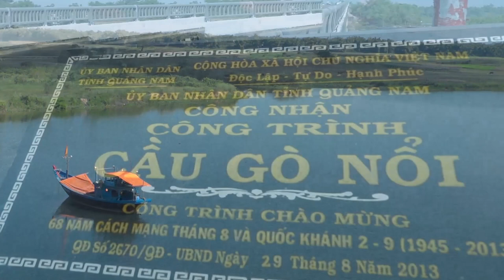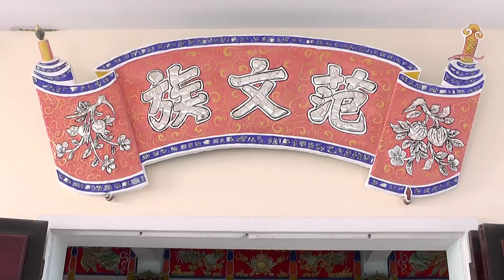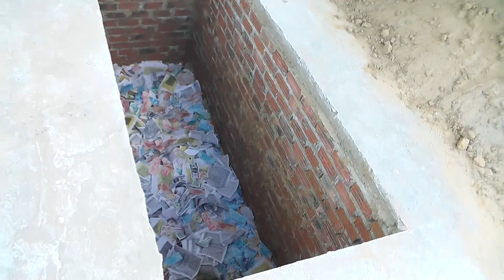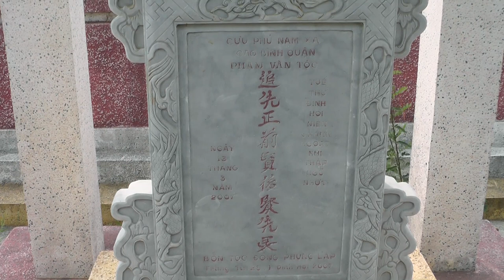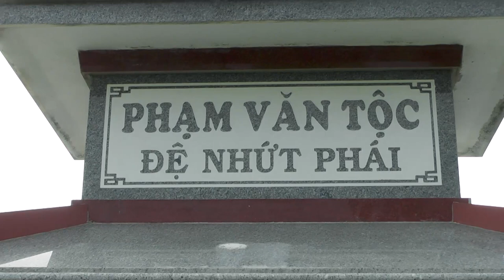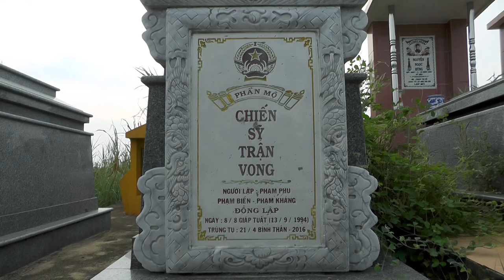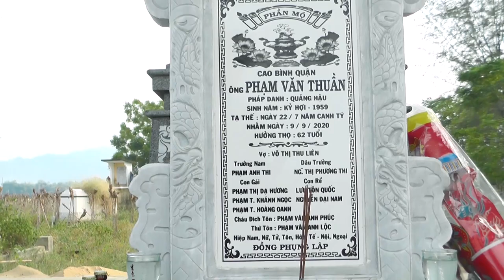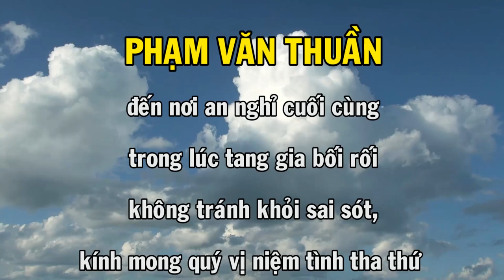Lễ Tang Ông PHẠM VĂN THUẦN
Sinh năm : 1959
Từ trần : 12h30 Ngày 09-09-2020
Hưởng thọ : 62 tuổi

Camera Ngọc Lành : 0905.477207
Chuyên Quay Phim - Chụp Hình - Dựng Phim